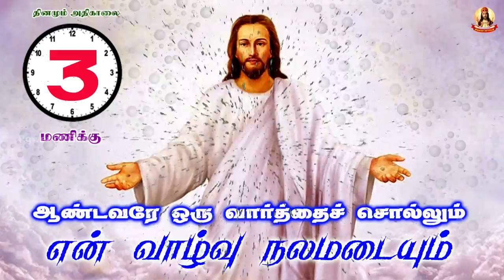🟢✠ ஆண்டவரே ஒரு வார்த்தை சொல்லும் என் வாழ்வு நலமடையும் ✠ 1004 30 March 2022